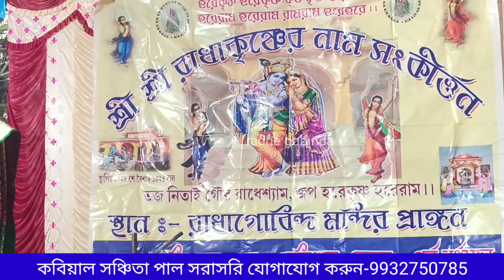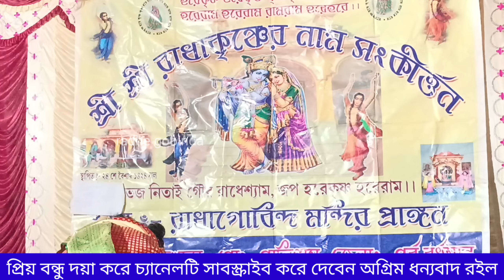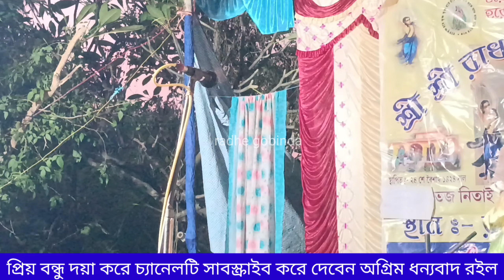কলিযুগে শুধু আন্দারে পান্দারে লটাপটি/ বিজ্ঞান ও ভগবান পালা কবিগান/সঞ্চিতা পাল কবিগান#কবিগান#kobigaan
চ্যানেলের নাম Radhe Gobinda
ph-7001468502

প্রিয় বন্ধু, আপনার গ্রামের সুন্দর অনুষ্ঠানটি রেকর্ড করতে রাধে গোবিন্দা চ্যানেলের সঙ্গে সরাসরি যোগাযোগ করুন।

বিজ্ঞান ও ভগবান পালা কবিগান- বীরভূমের কবিগান। বাংলার কবি গান।। radhe gobinda7 kobigaan

সঞ্চিতা পাল ও মিলি দাস কবিগান।

বীরভূম, মুর্শিদাবাদ জেলার সমস্ত কবিয়ালদের কবি গান শুনতে চ্যানেলের সাথে যুক্ত থাকুন।

all type kobi gaan uploaded